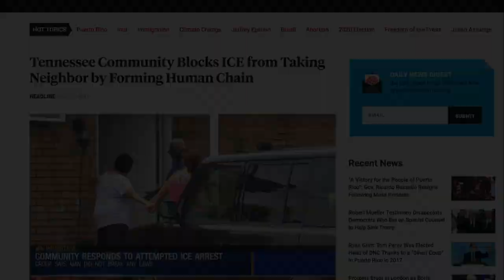ASL RESISTING ICE RAIDS HERMITAGE TENNESSEE NEIGHBORS FORM HUMAN CHAIN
Communities are really showing up for their neighbors to protect them from ICEraids. Take a look at what happened in Hermitage, Tenn. last week where dozens of neighbors showed up and stayed for hours. They formed a human shield to protect a young boy and his father from ICE! AMAZING COMMUNITY WORK!

WE apologize for the striped shirt. We will only wear solid contrast colors in the future.

[video description:

Intro screen ASL Communities resisting ICE

Hermitage Tennessee Human Chain

Screen shot from Democracy Now that says Tennessee Community Blocks ICE from taking neighbor by forming human chain

Young light skinned Latinx appeared with a pony hair wearing olive green and white stripes top, stood in front of a white wall using ASL.

Greetings, I want to share what happened last Monday morning in Hermitage Tenn. The man entered his van with his son when ICE vehicle blocked him in. They refused to get out of their van. They stayed there for a long time.

Next few hours, neighbors came out to support this man, bring them water, food, gas and wet rags so they can stay safe in their van.

After about 4 hours, neighbors created a chain to allow father and son to run into their home. They made it and ICE left.

Local lawyer, Daniel Ayoadeyoon was at the scene to help, said there were two ICE sort of bullying a family inside their own vehicle, telling them that they had an administrative warrant, which isn't the same thing as a judicial warrant. They tried to harass them and fear them to come out. ICE said if you don’t come out, we are going to arrest you and we are going to arrest your 12 years old son. That’s not legal. It’s not right law.

ICE didn’t have a proper warrant. ICE had an administrative warrant. While that does allow ICE to detain someone, it doesn’t allow ICE to forcibly remove someone from their home or vehicle.

Nashville police officers were at the scene. They weren’t not trying to assist in the arrest. They were there in the presence after being called by ICE. Polices only stand there to keep the peace.

People were broadcasted on Facebook live. Neighbors said when ICE left, they believe they will be back. If they do return, neighbors will plan to once again do everything in their power to support their neighbors. One neighbor said I know they will come back and when they come back, we are coming back.

After this happened, neighbors once again formed a chain to help the family into a car so they could leave their home.

image of neighbors rushing to the house to support the neighbors after live FB video shows ICE trying to take the family

image of the front of the home and the van where the father and son stayed from four hours. The neighbors are surround the van providing water and food and beginning to form their chian. They have signs of protest on the ground that can be seen.

video of the human chain surrounding the van and a young boy who has just jumped out of the van and is being told RUN into the house! by those who are holding hands surrounding the van.

HEARD is volunteer-dependent organization that works to end abuse of and incarceration of deaf and disabled people

Follow on FB hearddc, IG & Twitter @behearddc